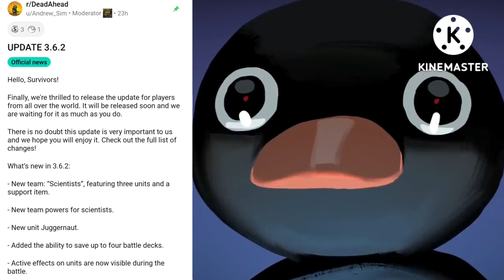[ Noot noot ] Dead Ahead Zombie Warfare